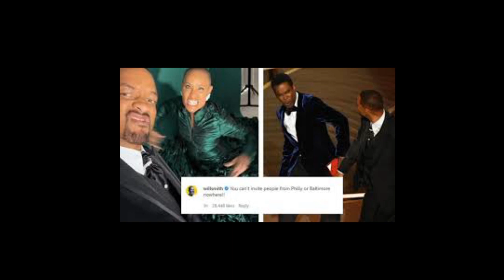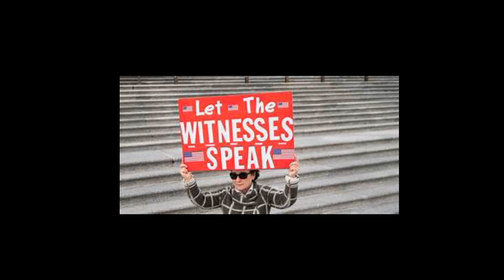Will Smith Slap's Chris Rock& His Face &Mouth Start To Swell & Will Goes Out Parting After Wards!!!